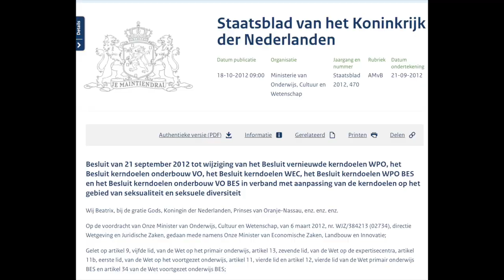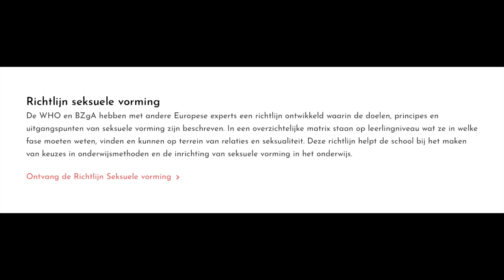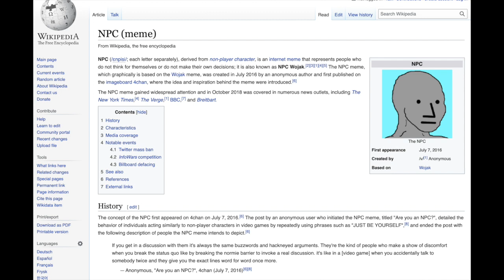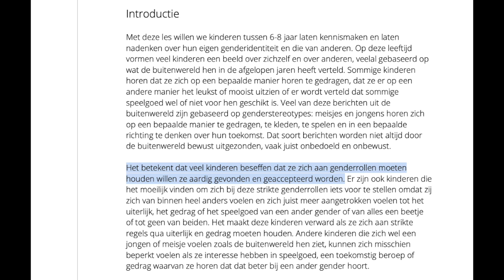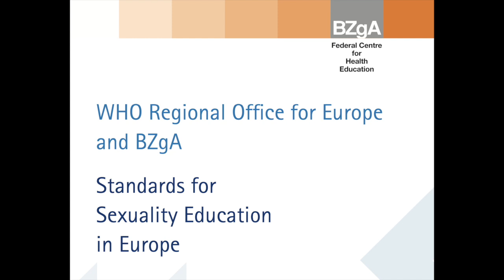BmB #230: Wij Moeten Kinderen Beschermen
Hierin bespreek ik nieuws, achtergronden en de waan van de dag. Om een meer compleet beeld van deze tijd te creëren, de dialoog scherp te houden en de moed erin.

of Alle gelden komen direct ten goede aan mijn werk als onafhankelijk mediamaker.

Dank en tot bakkie.